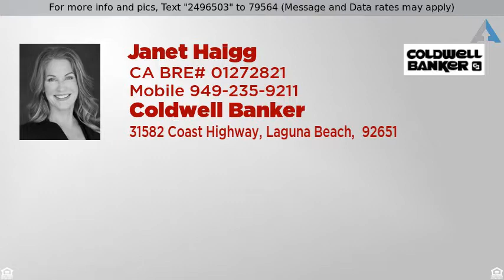Priced at $879,000 - 21 Trawler, Laguna Niguel, CA 92677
Ocean View home in Beacon Hill Village!

Prime location in Beacon Hill, this chic ocean view home features 3 bedrooms and 2.5 baths. Situated in a desirable community close to the beach. Fantastic open floor plan with natural light and brilliant utilization of space throughout. The gourmet kitchen is complimented with white marble counters, breakfast bar, stainless steel appliances and opens to large family room framed with wainscoting. Enjoy indoor/outdoor living with your ocean view patio and wrap around yard featuring an enclosed shower. A spacious living room includes vaulted ceilings, built-ins and marble fireplace adjoining a dining area. The master suite boasts an ocean/sunset view deck, vaulted ceilings and walk in closet. Master bath with skylight, granite counters, dual sinks and custom walk-in shower. Two additional bedrooms share an upgraded bath along with a great addition for an office/study area. This immaculate home includes central air, newer roof, dual pane windows, new water heater, crown molding, 5" baseboards, water softener/filtration system and California Closets throughout. Inside laundry as well as a 2 car garage with epoxy flooring and cabinets. Low maintenance yard with mature tropical landscaping and artificial turf. Exceptional location close to award winning Malcom Elementary School, World Famous Resorts, trails to the beach and association pool/spa and tennis courts.